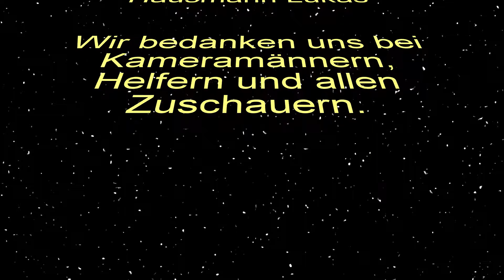Cold Water Grill Challange der FFW Walting bei Pleinfeld